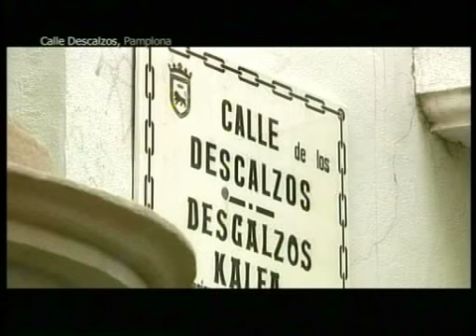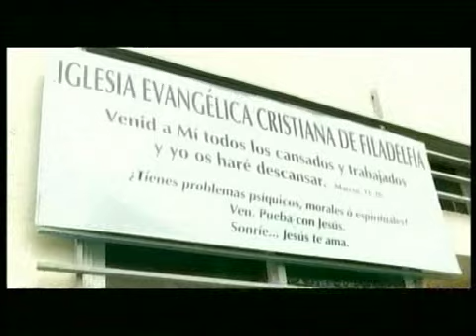CANAL 6 NAVARRA-REPORTAJES C6-COMUNIDAD GITANA-PARTE 3